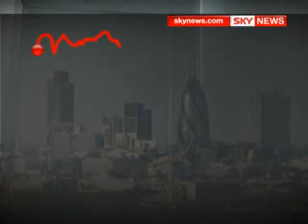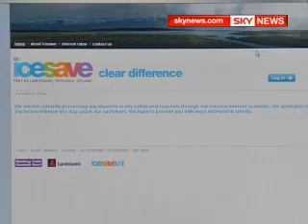UK Banking Crisis Deepens As Share Prices Tumble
British banking customers may have to apply for compensation to get their money back after the collapse of Iceland's Icesave bank.

Other banking shares also took a tumble on the stock market.

Sky's David Bowden reports: